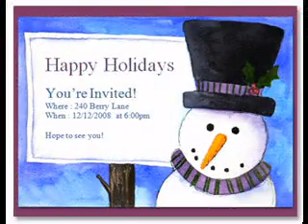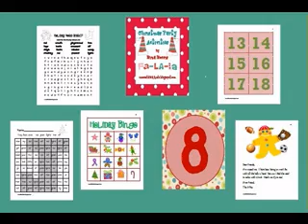DIY Kids christmas party decorating ideas